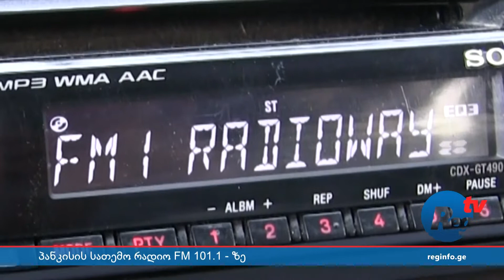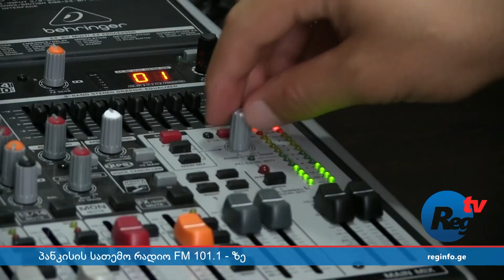პანკისის სათემო რადიო FM 101.1–ზე და ფოლკლორის ფესტივალი ხადორში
- პანკისის ხეობაში სათემო რადიომ დაიწყო მაუწყებლობა სიხშირეზე FM 101.1. რადიო WAY–ის სიგნალი პანკისის ხეობის თორმეტივე სოფელში, ბაწარას და ხადორის ხეობის ტერიტორიაზეც ვრცელდება. რადიოს მოსმენა პირველად გახდა შესაძლებელი თუშეთის სოფელ ტბათანასკენ დაბინავებული მწყემსებისთვის და ასობით ტურისტისთვის, რომელიც პანკისიდან თუშეთსა და ხევსურეთში გადადის.